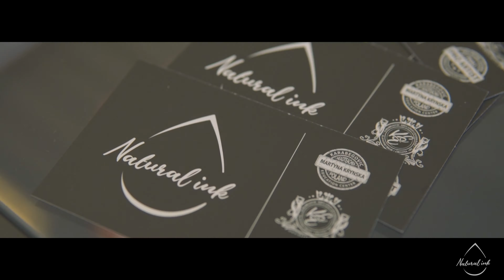Natural ink - permanent make up, eyebrows and lips plus voice over